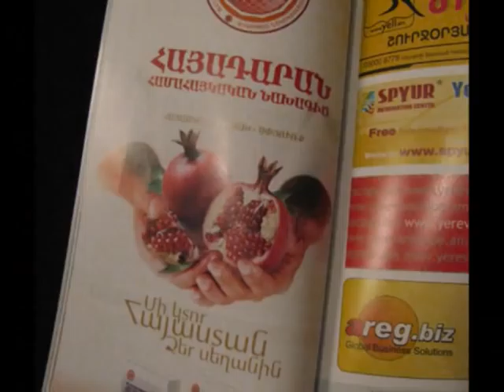Armenian pomegranates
Just a bit of fun with my Armenian pix.